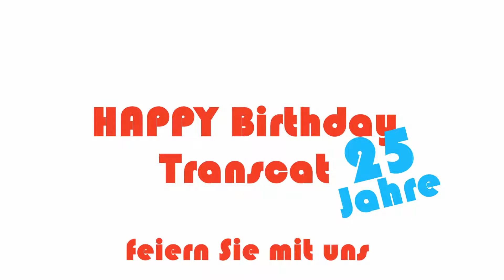25 Jahre Transcat PLM in Karlsruhe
25 Jahre Transcat PLM - 25 Jahre Innovation, Nachhaltigkeit, Verlässlichkeit

Seit der Gründung im Jahre 1987 durchlebte Transcat PLM den ständigen Wandel im CAx/PLM-Bereich von den Anfängen in 2D bis hin zu 3D Experience. Als IBM-Business Partner gestartet, betreut Transcat PLM als Value Added Reseller (VAR) von Dassault Systèmes nun ihre Kunden direkt. Durch Vertrieb der Dassault Systèmes PLM-Lösungen (CATIA, ENOVIA, DELMIA, SIMULIA, 3DVIA, EXALEAD) ergänzt mit eigenen Software-Lösungen und Services werden unsere Kunden ganzheitlich bedient. Mit rund 200 Mitarbeitern und 7 Niederlassungen in Deutschland und in der Slowakei garantieren wir unseren Kunden die bestmögliche Beratung und Betreuung vor Ort.

Das ist ein Grund zum Feiern - Feiern Sie mit!